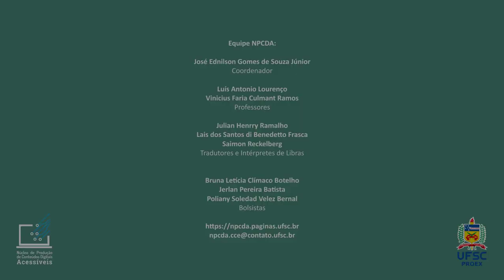6. Orientações para Produção de Videoaulas - Boas Práticas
Boas maneiras na etiqueta. Boas práticas na videoaula. E como as dicas são muitas vezes bem vindas, aqui neste vídeo vamos falar - em Libras -  algumas delas para você!